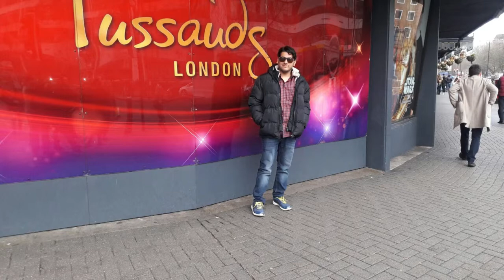london City Tour || Life at London || लंदन घूमने चलें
London is a beautiful city which I had visited on 2015.